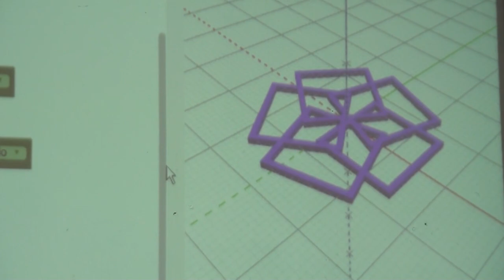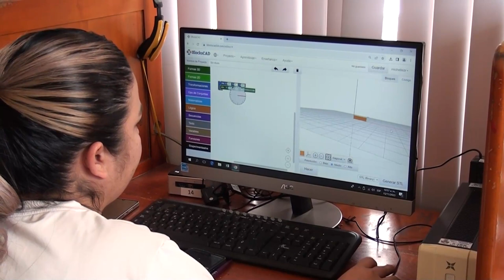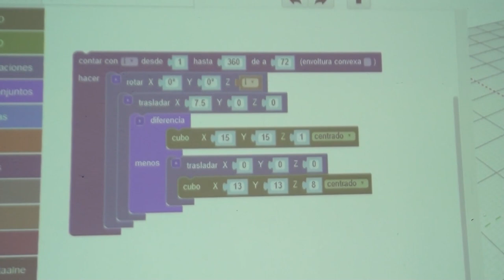Enero inicia con cursos en el Laboratorio Innovación Comunitaria